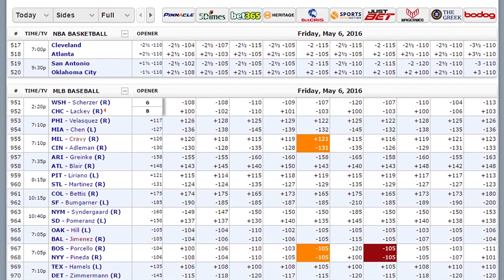NBA Picks | Totals For Tuesday, December 27th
Handicapper Charles Stark breaks down four games in the NBA. Current record 100-95. Top NBA Sportsbooks

Automated Video Transcription:

NBA basketball totals for tuesday
December 27 we got all the games on the
card today they're just four of them this
our nba segment for you guys we check out
the total of the game we try to go over
under that total set by oddsmakers we
also have NC double-a segment out there
as well so be sure to check that out and
don't forget to check out sbr as always with
all the odds all the numbers all the
sports book reviews at sbr so be sure to
check out sportsbook review let's dive
right in first game up we got Memphis
and Boston 197 set by oddsmakers but i'm
going to go under this total now they
met once or last time they met i should
say Memphis of Boston went over this
totally went to overtime and this
actually pretty low total considering
Boston is kind of a team that likes to
get up and down but I don't think it's
gonna happen tonight against Memphis
team that goes really slow right now
Memphis is allowing opponents just 33.5
field goals made per game
Eric's personally they're coming off
back-to-back I really playing poorly
against Orlando I look for them to play
a lot better tonight but Boston it's you
kind of see boston starting to roll just
a little bit right now Memphis is
averaging just 97.4 points4 can write
second-to-last the NBA boston is
everything a hundred 5.2 that brings 12
Boston's just not going as fast as they
did last year they're still pretty
efficient but defensively good numbers
are allowing opponents 44.4 percent
shooting overall the ranks eighth in the
NBA so I just don't think we're going to
get to that 197 mem it's not a really
good shooting team ranking like in the
bottom three and most shooting
percentage categories and if they stick
to their you know their normal rate of
play i just don't see this getting over
this total so I'm gonna take under this
total here with Boston and memphis at
197